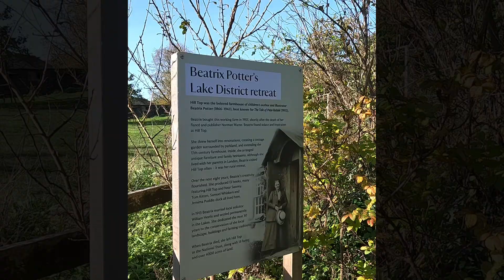Hilltop House, Beatrix Potter and The Lakes District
A day visiting the National Trust Property of Hilltop Farm which Beatrix Potter owned and left to the National Trust. Many of her books were inspired there.
The World of Beatrix Potter has been created to bring the characters to life in the village of Bowness on Windermere.